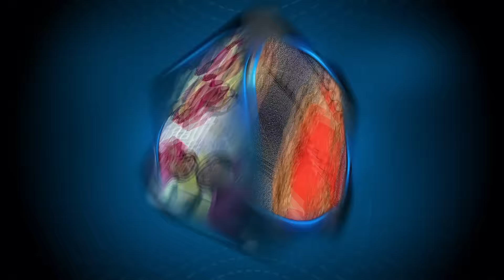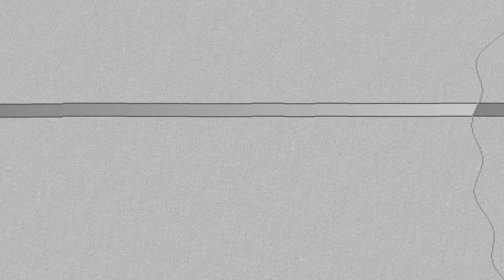La ÚLTIMA PUBLICACIÓN de ‘Muñequita Milly’ ANTES DE MORIR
En esa misma publicación, sus fans le dejaron emotivas despedidas luego de confirmarse su deceso.